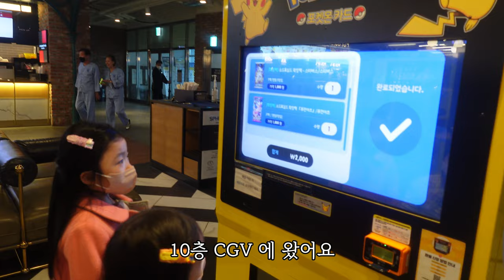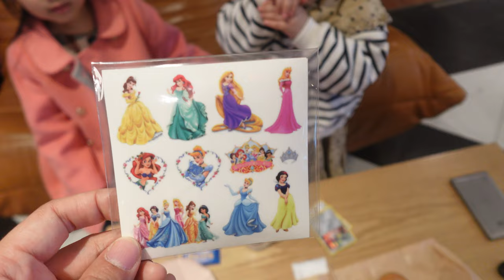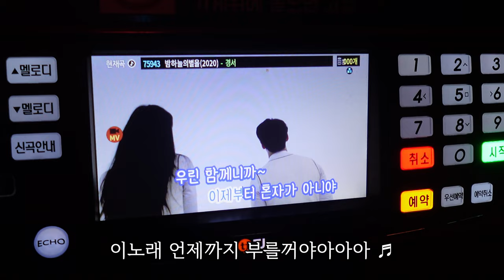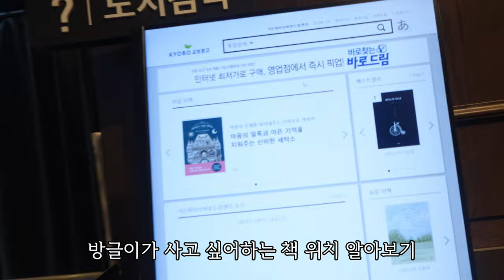장지역 방생투어 ] 비오는 날에도 놀기좋은 가든파이브 /타이거릴리/영화 '치킨래빗'/교보문고